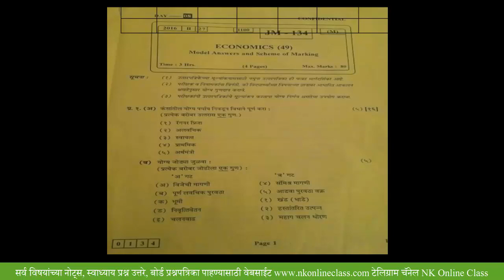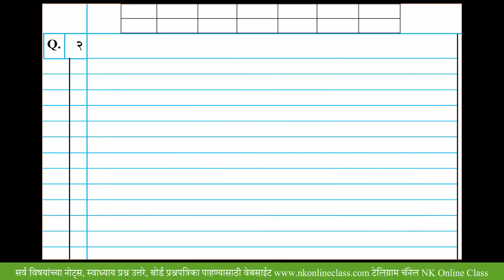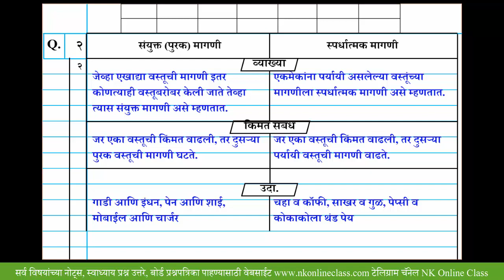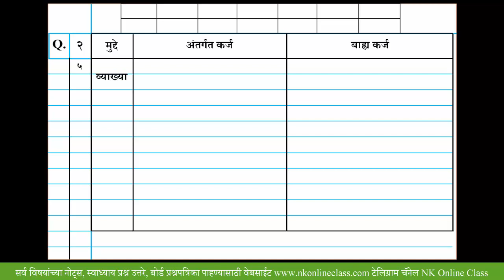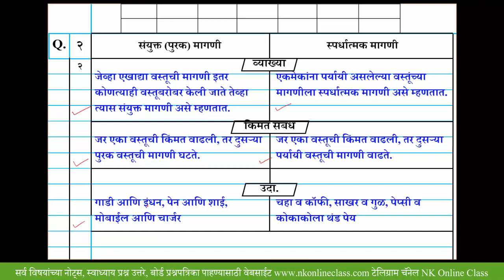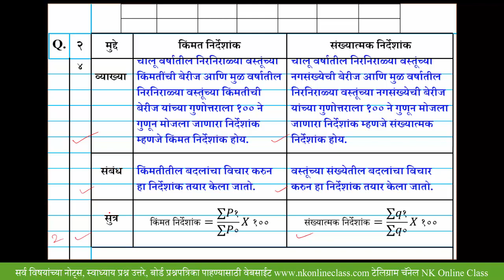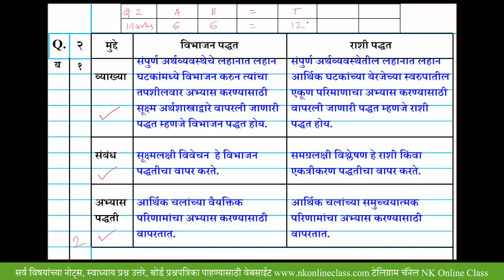१२वी अर्थशास्त्र मार्च २०२२प्रश्नपत्रिकेची उत्तरे || प्रश्न २रा ब) फरक स्पष्ट करा Board Answer sheet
१२वी अर्थशास्त्र
आज आपण मार्च २०२२ प्रश्नपत्रिकेची प्रश्न २रा ब) फरक स्पष्ट करा  या उत्तरांचा  Economics Question paper Answer sheet March 2022 या घटकाचा अभ्यास करणार आहोत.